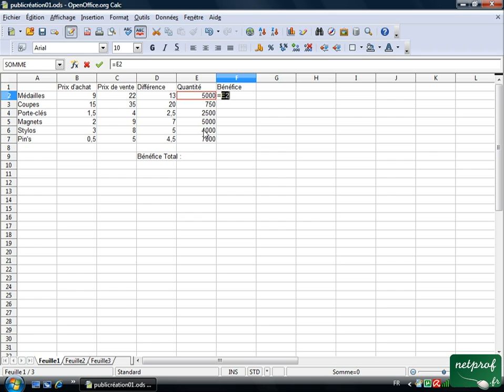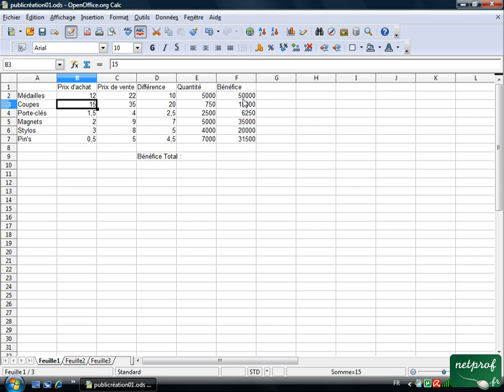Open office ou Libre office - Tableur 06 - Formules de calculs